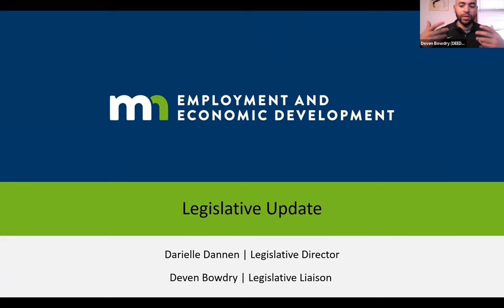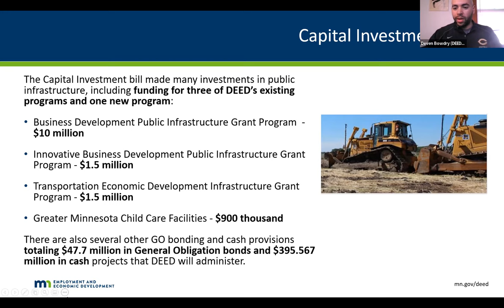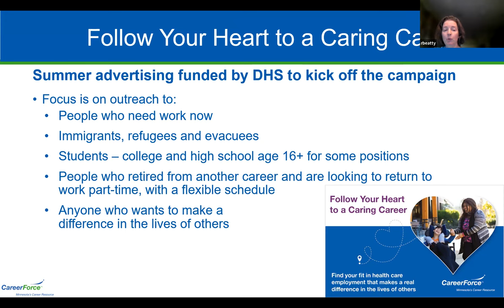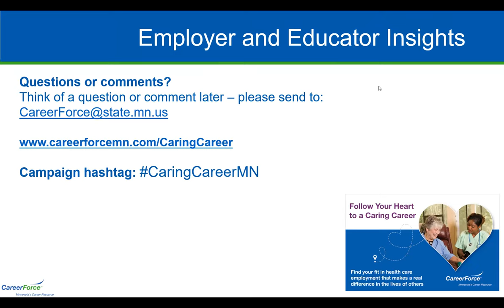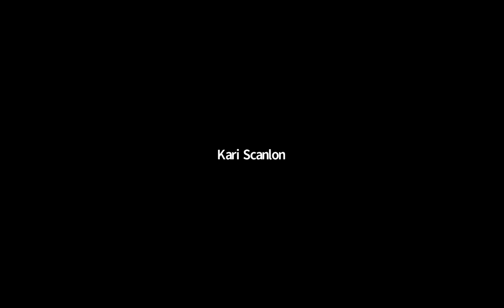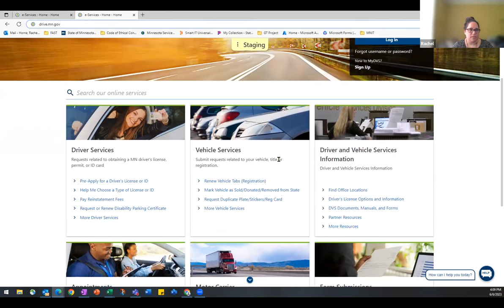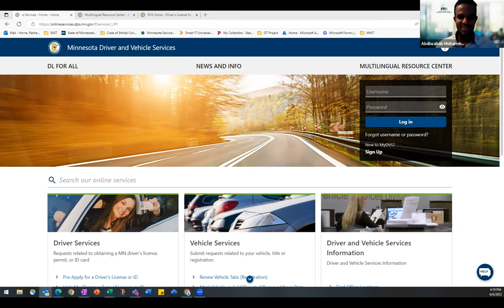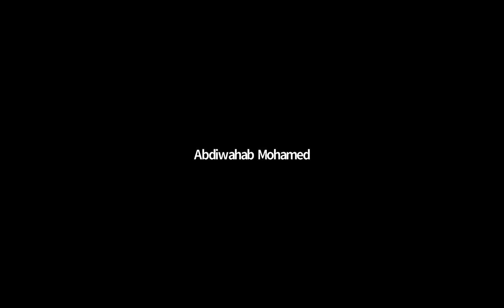Immigrant & Refugee Affairs Forum - June 2023